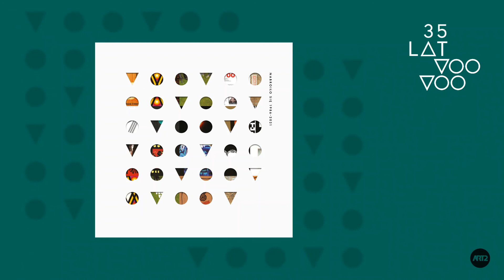3. Puszcza - Voo Voo (Nabroiło się 1986-2021)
Osobliwy to czas na świętowanie 35-lecia działalności zespołu, jednak jak wiadomo „ta zima kiedyś musi minąć”,  a pojazd z marką „Voo Voo", mający na liczniku kilka tysięcy koncertów i przeszło 40 albumów, wciąż mknie przed siebie i nie wygląda na to, by miał w ogóle zwolnić. W ramach jubileuszu powstała kompilacja „Nabroiło się (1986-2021)”, zawierająca autorski wybór 35. utworów podsumowujący twórczość zespołu. Na albumie znajdą się również dwie nowopowstałe wersje utworu „Nim stanie się tak, jak gdyby nic” - bezsprzecznie jednego z najbardziej charakterystycznych w dorobku grupy.